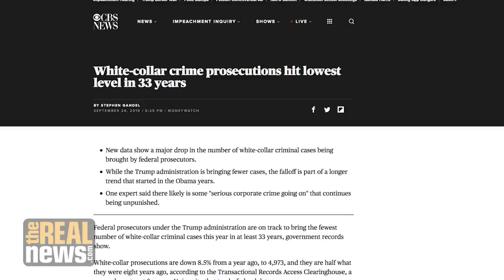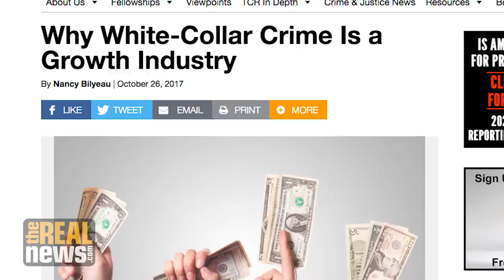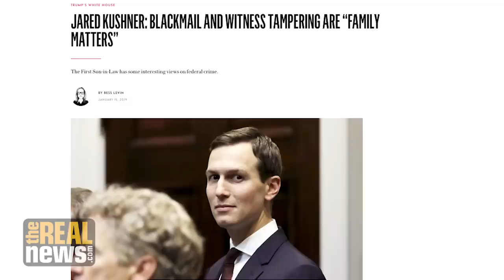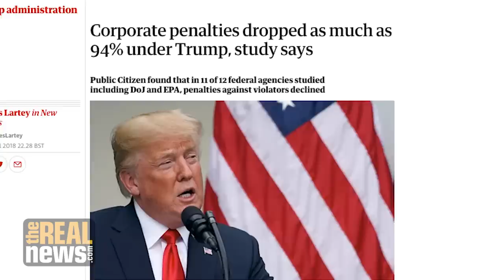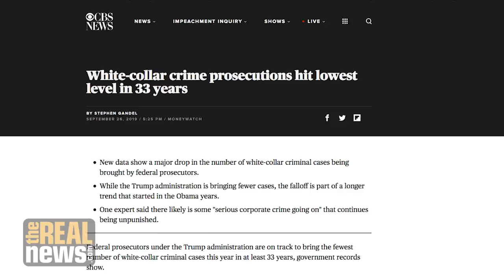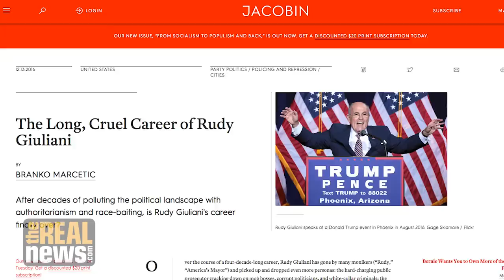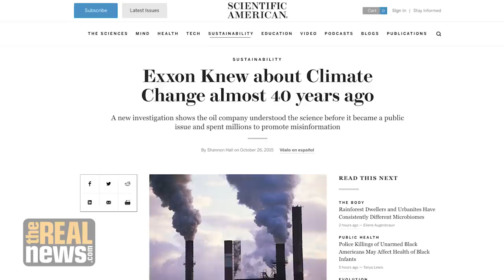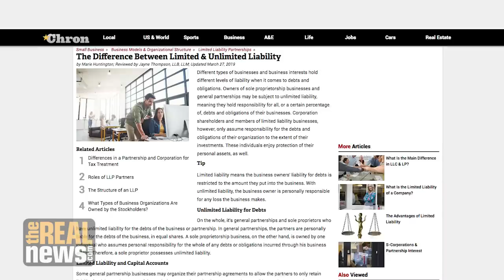How White Collar Criminals Get Away with Murder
White-collar crime prosecutions are at a 33-year low. Corporate leaders can cause environmental disasters, economic crashes, and the deaths of thousands and still walk free. But there's a way out.

Director: Adam Coley
Audio Engineer: David Hebden
Chase Producer: Genevieve Montinar